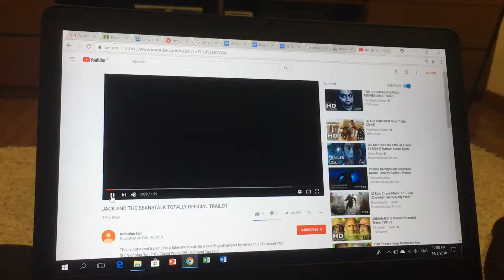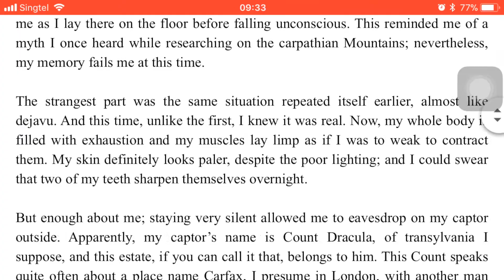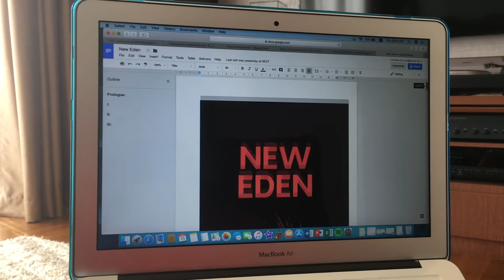Imagination video project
By Nicholas Tan (16) ML303
Just a random video about Imagination that I have to do, so I decided why not have some fun :)